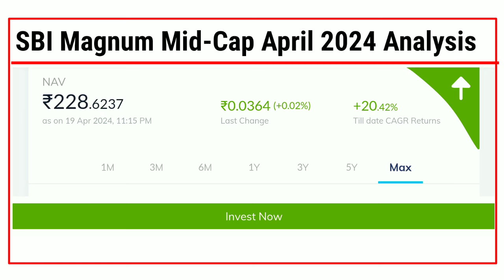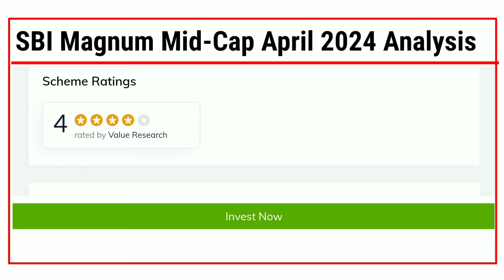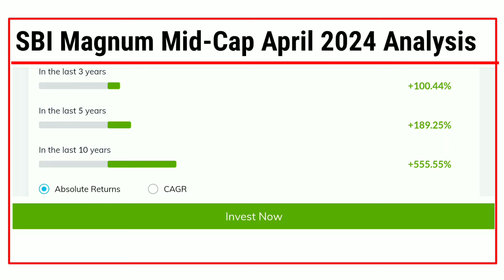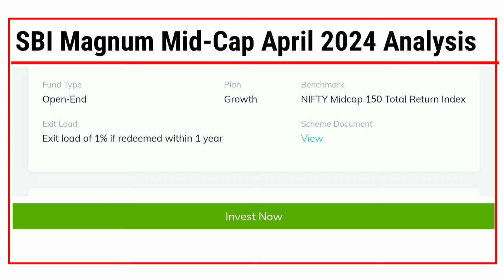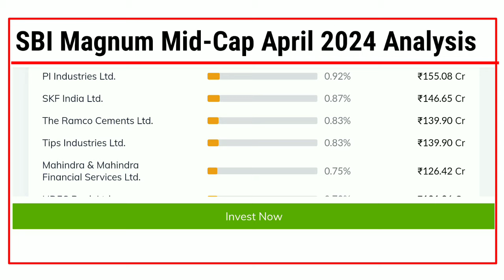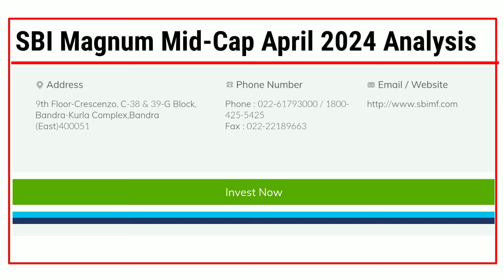Sbi Magnum mid cap mutual fund complete analysis For 2024. Best mid cap mutual fund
sbi Magnum mid cap mutual fund 2024
sbi mid cap mutual fund review